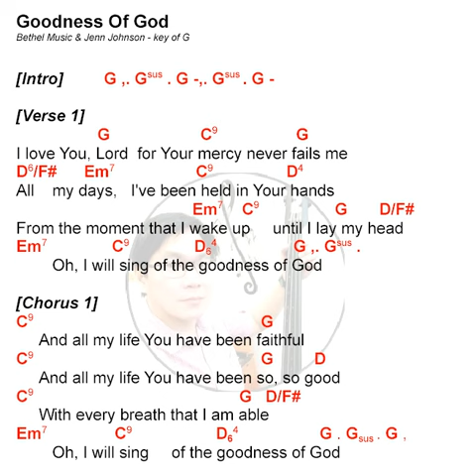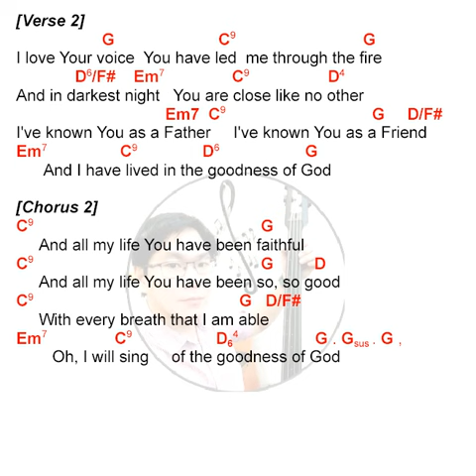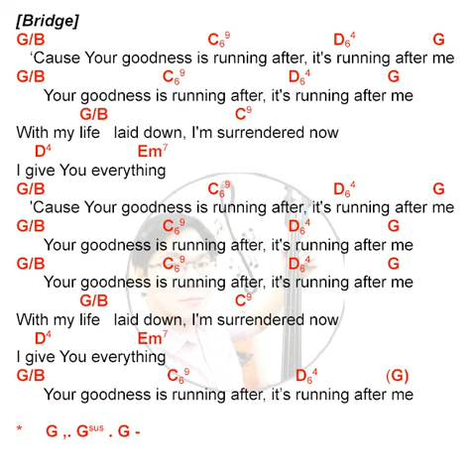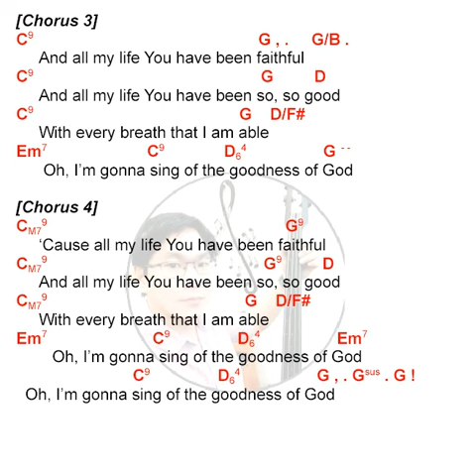GOODNESS OF GOD || key of G || lyrics and chords || praise and worship || Bethel Music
GOODNESS OF GOD | key of G || lyrics and chords || praise and worship || Bethel Music || Jenn Johnson